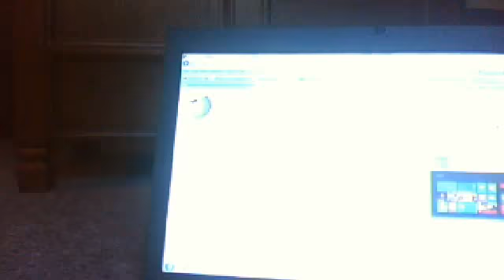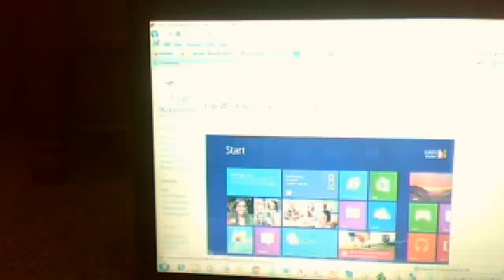Windows 8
Enjoy! Buy one on October 26th!